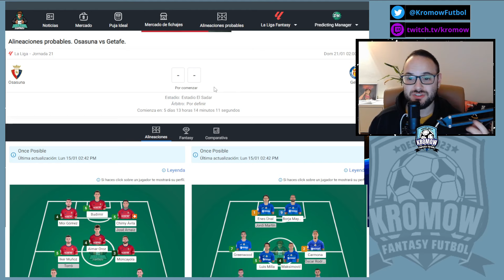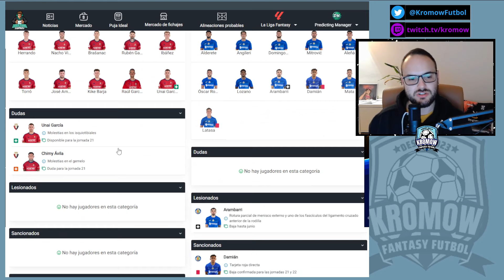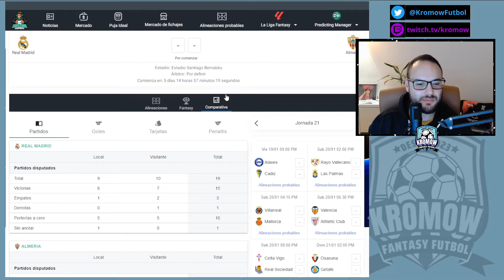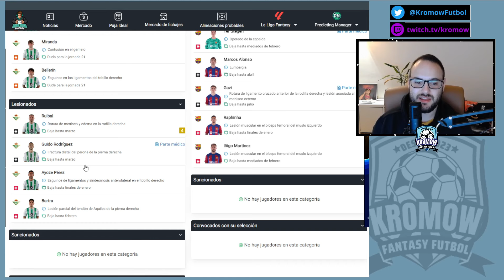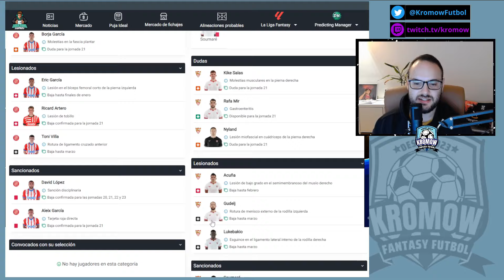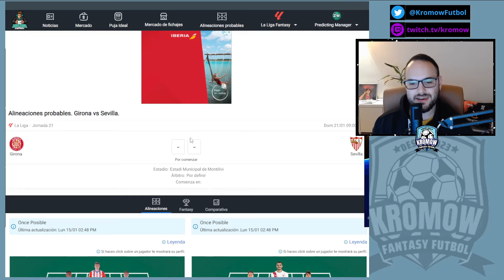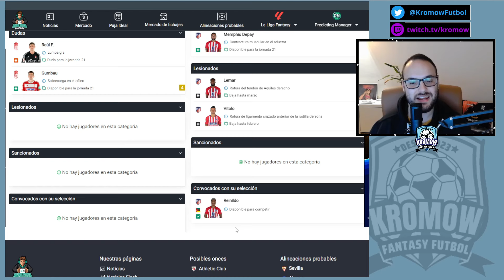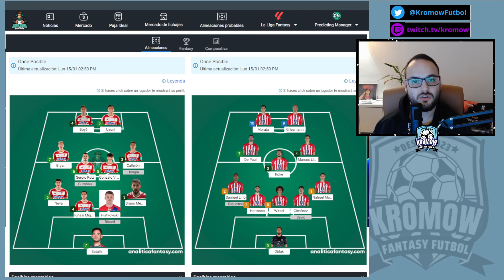⚽ 2a Parte JORNADA 21 ANÁLISIS FANTASY ⚽ - TODAS LAS CLAVES FANTASY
En este vídeo analizamos los segundos 5 partidos de la Jornada 21 en clave Fantasy de La Liga Santander española. Analizamos las alineaciones con los jugadores disponibles, titulares, sancionados, lesionados, con mejores sensaciones, etc de cada equipo, el cara a cara analizando el match, con los lanzadores del balón parado, el resultado que espero, claves, etc.

Capítulos
00:00 Introducción
01:48 Osasuna - Getafe
07:41 Madrid - Almería
14:38 Betis - Barça
19:39 Girona - Sevilla
26:57 Granada - Atlético